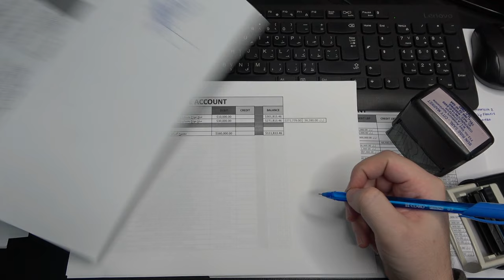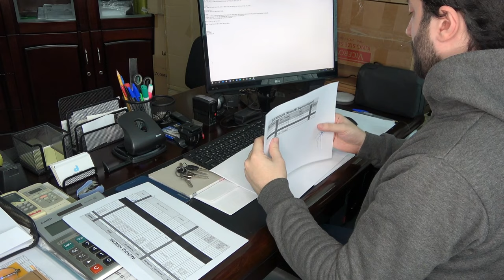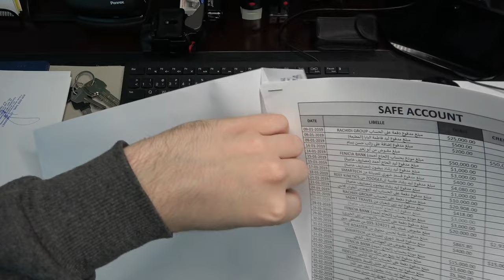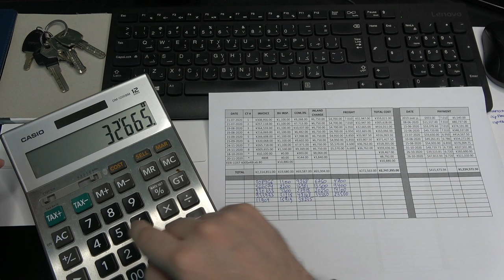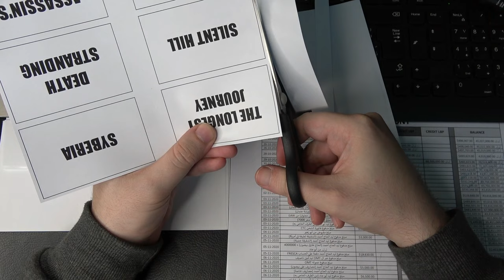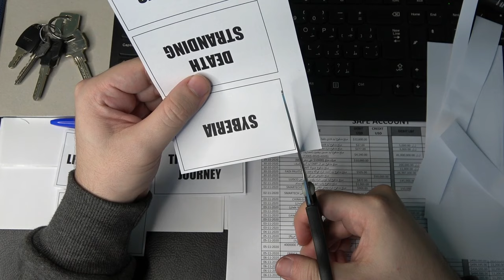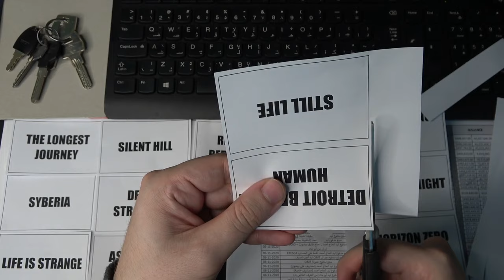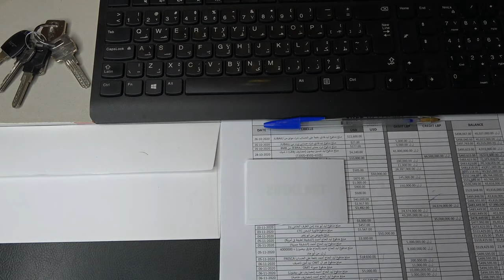Office ASMR: Work With Me | Typing-Rubber Stamp-Envelopes-Calculator-Writing-Notes-Printer-Scissors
Hi everyone and welcome to Lonely Office ASMR!

- Use the "Super Thanks" button underneath the video

Timecodes:

0:00 - Keyboard Typing + Mouse Clicking
5:39 - Rubber Stamping + Signing Reports
9:08 - Inserting Papers into Envelopes
13:02 - Calculating Numbers + Taking Notes
16:28 - Printing Papers
18:02 - Cutting Labels with Scissors
24:01 - Whispering Game Titles